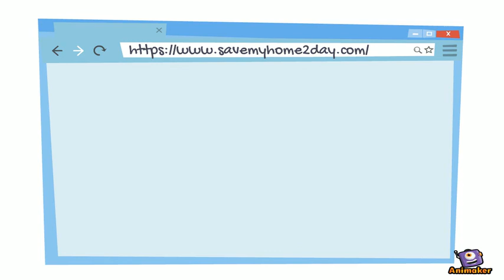How Second Stimulus Check impact home buying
Check out new video on how Second Stimulus Check impact home buying and Real Estate!